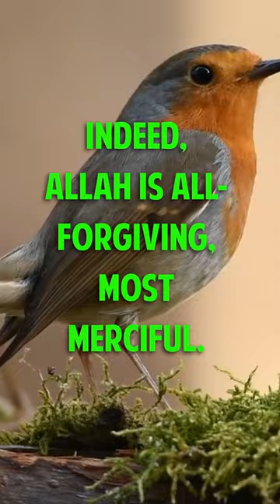ARE YOU WILLING TO REPENT? Al- Ma'idah (The Table Spread), 39